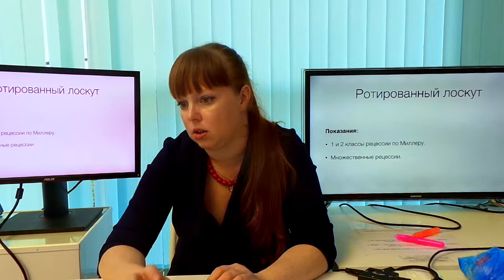Лечение рецессий десны Носова Мария 10.11.17 Эпизод 15